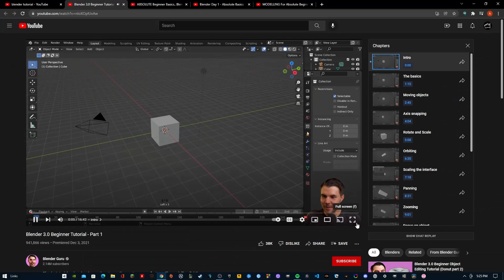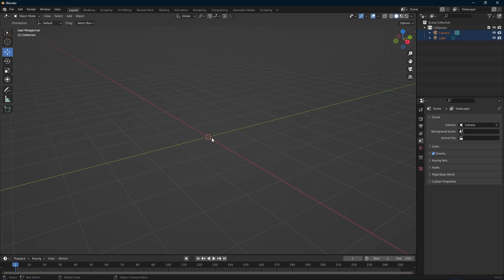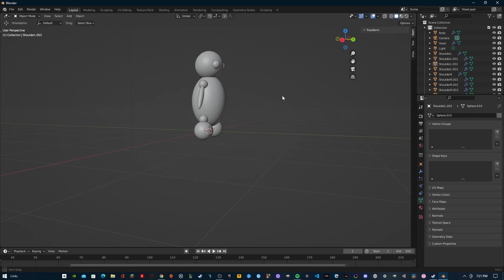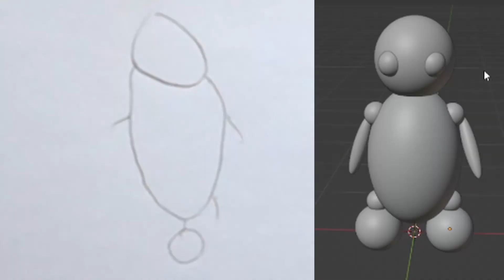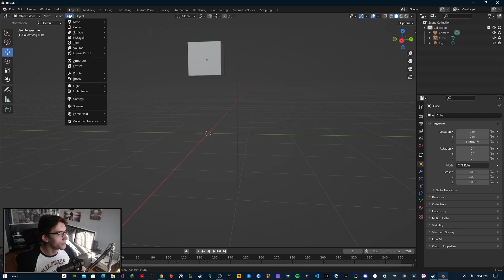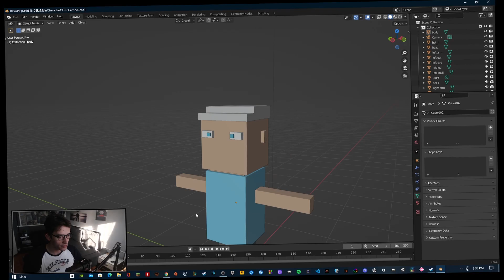This app is Cursed....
I attempt to learn Blender in less than 1 week but fail miserably.
Hi! If this is your first time coming across my channel... welcome! I make remakes of popular games, usually with a twist like making them Family Friendly or taking them form 2D to 3D ( or the other way around ), and whatever else I think is interesting, as well as making my own games, or talking about subjects I am passionate about, like video games, movies , formula 1 , etc . I do like to document the "journeys" I go through when making this videos, presenting them in a vlog-style devlog.
My Gear:
-PC:
  -R7 3800x
  -GTX 1060 6 GB
  -32 GB RAM
-Gear:
  -Microphone: HyperX QuadCast S
  -Camera: My Phone ( P30 Lite )
"Dear Youtube Employee. This is NOT Geometry Dash. Thank you very much." - BLuE